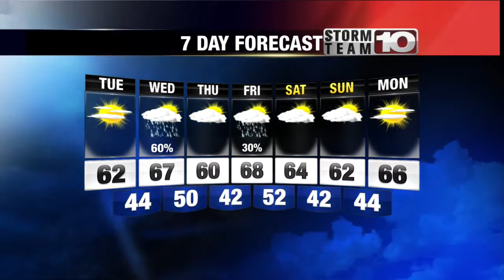Monday Late Forecast